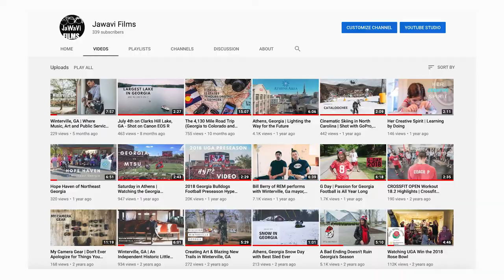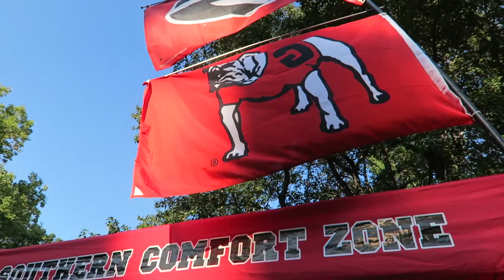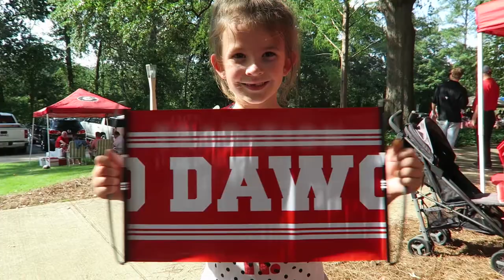Throwback to Scott's Original Georgia Bulldogs Football Hype Video (Giveaway Winner Announced)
Sports are in limbo right now with the pandemic happening, so here's a look back at the summer of 2018...The entire 2017 Georgia Bulldogs football season is a fond memory for Dawg fans. That last game on that last play was a bitter pill, but you'd be hard pressed to find any UGA supporter talk poorly about that team that finished No. 2 in the country.

Throw it back to the summer of 2018 when the entire Bulldog Nation was counting down every week, day and second for kickoff. During that time our co-host and videographer, Scott gathered up all of his original video clips from the 2017 and made this fun and epic 2018 pre-season hype video.

StaySafe and GoDawgs !!!

Scott's Prints (100% of all proceeds are going to help the Get Comfortable charity during this pandemic)